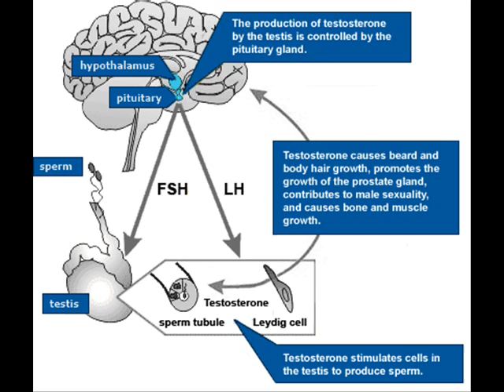Why Are Males Stronger than Females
males are genetically stronger than females